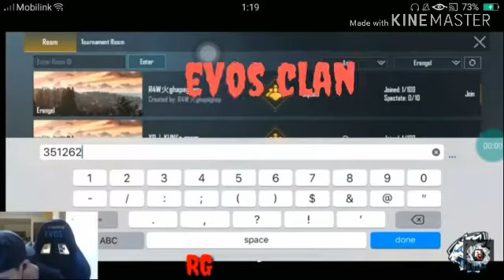soul mortal vs evos clan tdm room match in [pubg mobile]